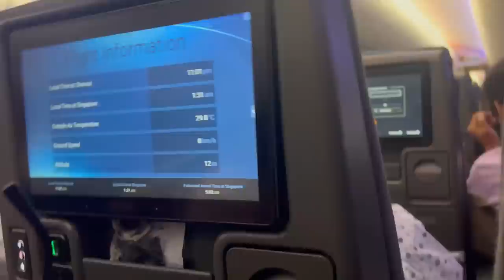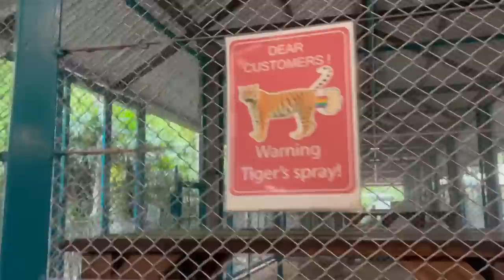😨Kapathunga🔥GIRLS Trip to THAILAND✈️ Gone Wrong😱 || Scary Vlog Ft. Jenni & Charu❤️ || Ammu Times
This is a travel vlog to Thailand with @Jennis_Hacks ​@Jenni_MJ @missmiracle211